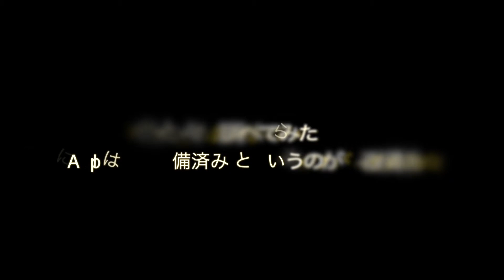Mac購入について悩んでいます。MacBookにするかMacBook Proにするか・・・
MacBookとMacBook AirとMacBook Proがあって本当に悩みます。
今はAirを持っているんですが、より薄いMacBookにしようと思ったんですが、
値段が高くてMacBook Proでもいいかも？となっちゃってます。

うーん、どうしよう・・・